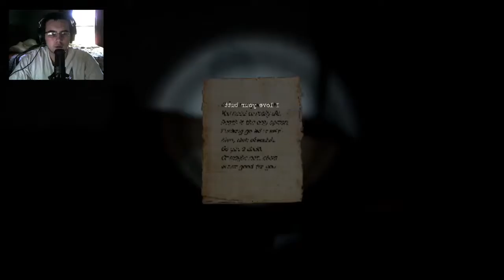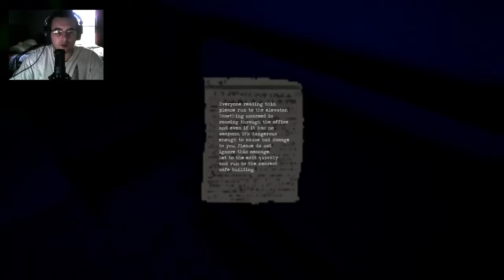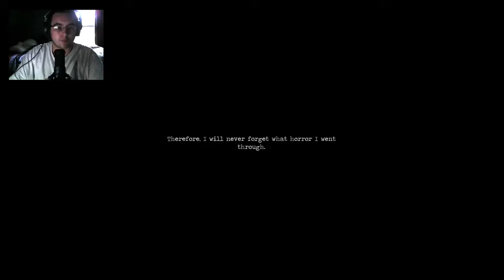RUNNNN!!!!!!! | Shadows 2 Part 2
My name is Jonny! Welcome to Jonathick📺 I like to play games and such!